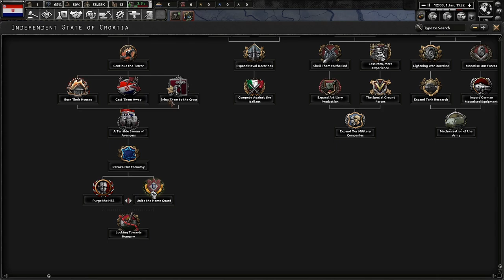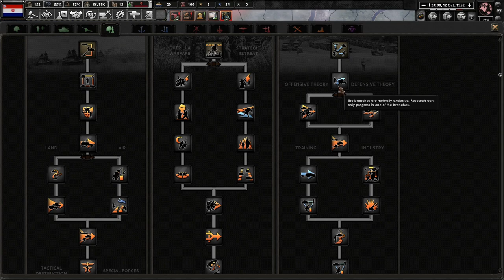Croatia Needs New Leadership! Hearts of Iron 4 - Thousand Week Reich, Croatia #1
Croatia has been in a position that has followed Germany's lead since World War 2. While it has served us well, we must move forward and past them. We will bring Croatia closer to the West and give our people freedom!